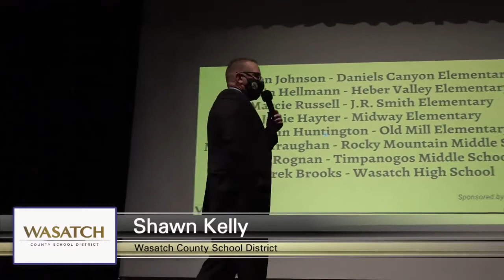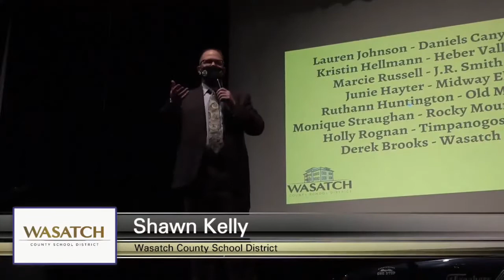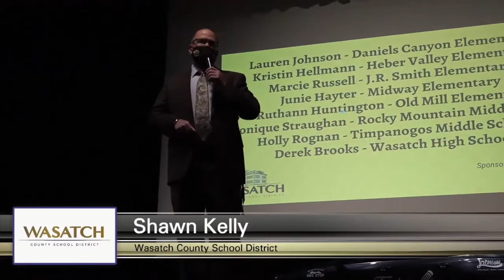2020 Cool Teachers Care Car Giveaway Wasatch County School District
AND THE WINNER IS Junie Hayter from Midway Elementary!!! We give a car away to one lucky administrator from our school district every year! It's our way of showing appreciation to our teachers and administrators for all that they do for our students and community! THANK YOU for all that you do!

Produced by Kaleb Roskelley